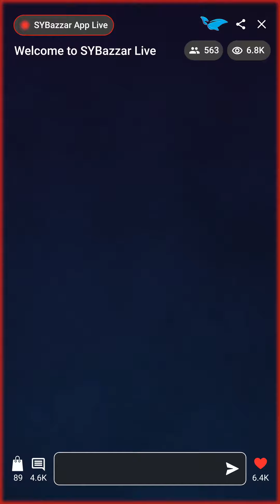Achieve Salon-Worthy Hairstyles at Home! Introducing Professional Hair Curling Iron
Achieve Salon-Worthy Hairstyles at Home! Introducing Professional Hair Curling Iron – Transform Your Hair with Versatile Styling Options, Now at an Unbeatable Price of Just Rs 1599.